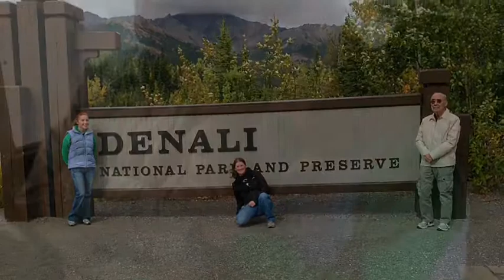Grandpa And Liz's Trip To Alaska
A lot of the same pictures from the previous album. But this has video and music! I apologize in advance for how long it is.